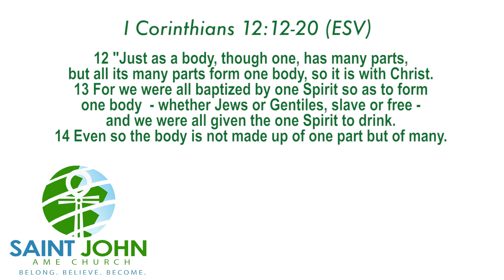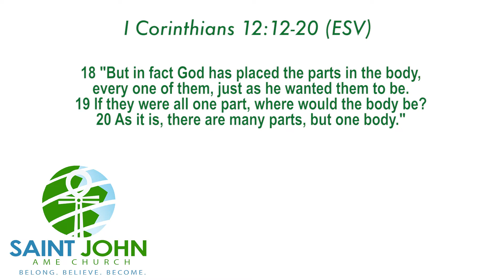Wed. Night Bible Study 02/02/22!!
Join Rev. Dr. Richard Allen Washington as he teams up with  Rev. Jeffery B. Cooper II - pastor of Allen Temple AME Church of Columbus, Georgia. These two Pastors together present Wednesday Night Bible Study... Tonight's Topic: "I Am A Church Member" Part 2.
Be Blessed by the Word of God!